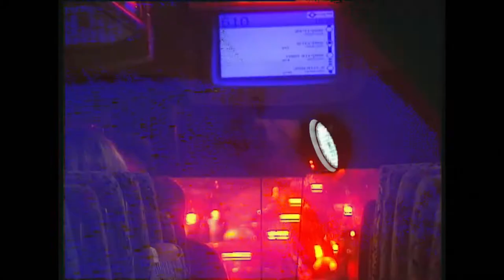FIFTHEEN- BY LEVIX1000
"fiftheen"
the first 15 tapes with the vx1000.

film & edit : ben levy

additional filming:
diana rozz
saar zichel
gil karsel
yahav evgi

featuring:
saar zichel
ben levy
merap shararova
doron levine
jonathan seltzer
shahar beko
douglas stuckgold
jason morris
daniel potcher
jacob gadasi
gozi
amit gat
bar fisher
niv kochan
ziv vered
yahav evgi
hasa
sivan dor
 omer vilenski

levix1000